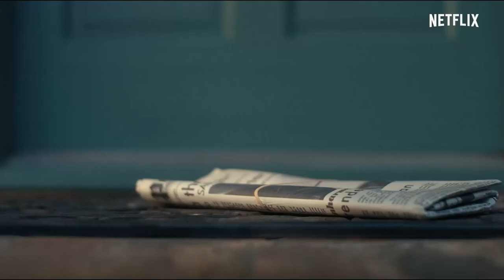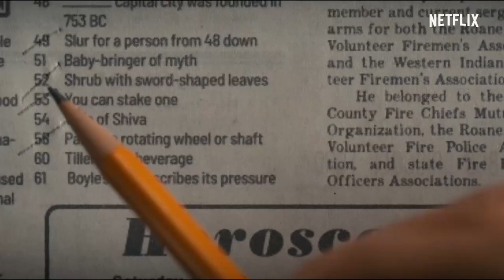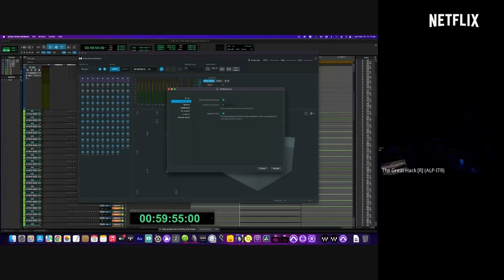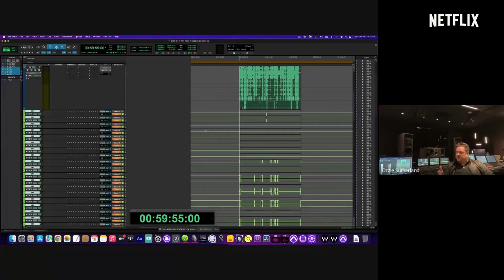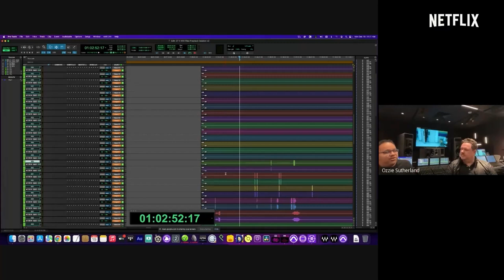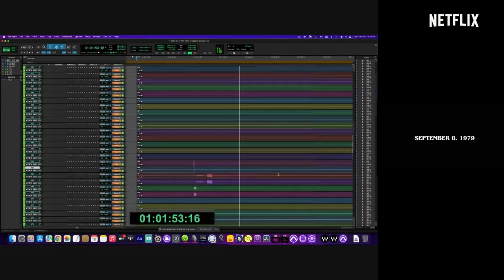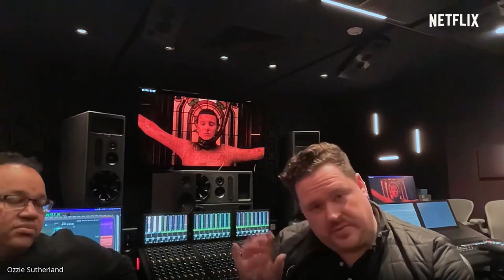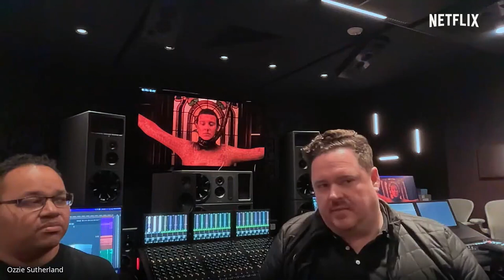LATAM Sound Exchange: Conversation with Will Files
Emmy award-winning and Oscar-nominated re-recording mixer Will Files was invited to speak with LATAM audio finishing partners about his work on Stranger Things season 4. The sound exchange occurred simultaneously between LA, CDMX and São Paulo, with 15 sound partners in participation.

7.1 and ATMOS audio streamed from the LA location to our technical rooms in São Paulo and CDMX.

The conversation addressed concerns of local talent related to challenges with immersive audio techniques and sound design best practices.